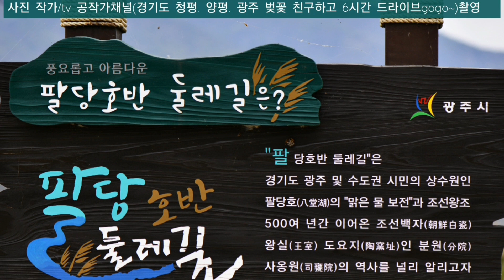2023청평 벚꽃길 드라이브gogo 영상(2023 Cheongpyeong, Yangpyeong, Toechon cherry blossom road drive gogo video)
* 구독. 좋아요(무료)입니다.
* 벚꽃길 씽씽 달렸습니다.
* 감사합니다.